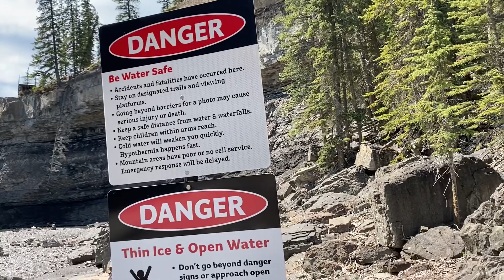Madulas pala sa CRESCENT FALLS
Our Trail to Crescent Falls was absolutely fun and unforgettable.
 This place is located at the Bighorn River Canyon in West - Cental AB.
Longest drop: 27 m.
 Please support to our YouTube channel.